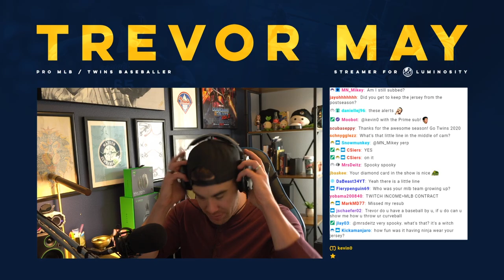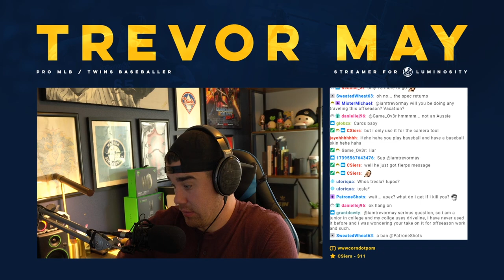MY LAST GAME | Fortnite #90 | Trevor May Highlights